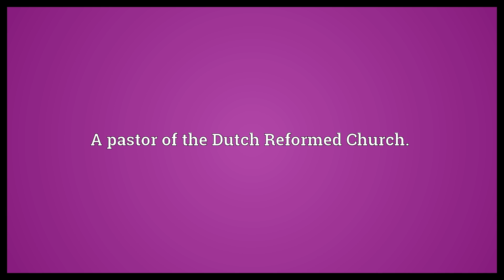Dominie Meaning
Video shows what dominie means. A schoolmaster, teacher.. A pastor of the Dutch Reformed Church..  Dominie Meaning. How to pronounce, definition audio dictionary. How to say dominie. Powered by MaryTTS, Wiktionary